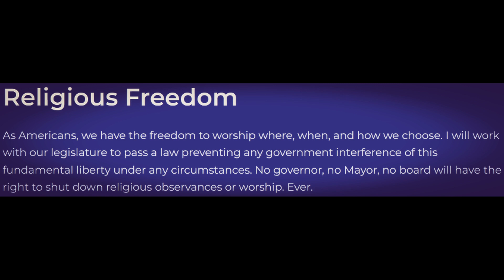Kari Lake's policies 11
circumstances, freedom, fundamental, government, governor, interference, issues, legislature, liberty, mayor, observances, policies, political, predicament, problems, religious, worship, right, Kari Lake,
 photo album,
Arizona,
AZ,
music,
song